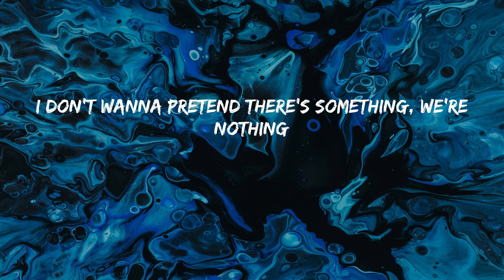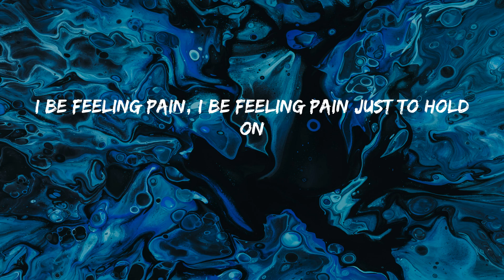XXXTENTACION - Jocelyn Flores (Lyrics)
I know you so well, so well
I mean, I can do anything that he can
I've been pretty
I know you're somewhere, somewhere
I've been trapped in my mind girl, just holding on
I don't wanna pretend there's something, we're nothing
I've been stuck thinking 'bout her, I can't hold back
I'm in pain, wanna put ten shots in my brain
I've been tripping 'bout some things, can't change
Suicidal, same time I'm tame
Picture this, in bed, get a phone call
Girl that you fucked with killed herself
That was this summer and nobody helped
And ever since then, man, I hate myself
Wanna fucking end it
Pessimistic
All wanna see me with no pot to piss in
But niggas been excited 'bout the grave I'm digging
Having conversations about my haste decisions
Fucking sickening
At the same time, memory surfaced through the grapevine
'Bout my uncle playing with a slipknot
Post traumatic stress got me fucked up
Been fucked up since a couple months they had a nigga locked up
I be feeling pain, I be feeling pain just to hold on
And I don't feel the same, I'm so numb
I know you so well, I know you well
I've been pretty